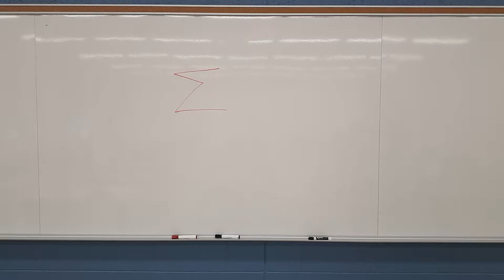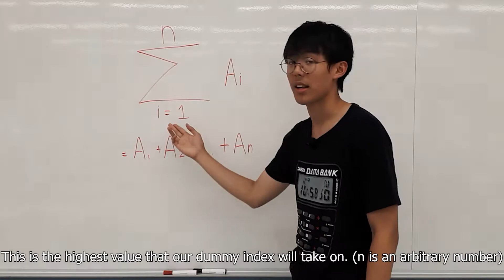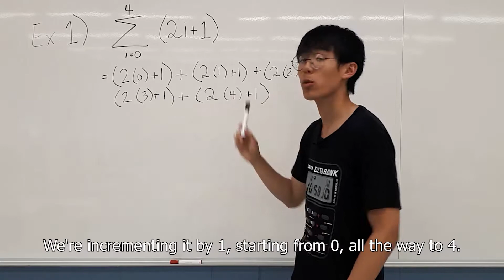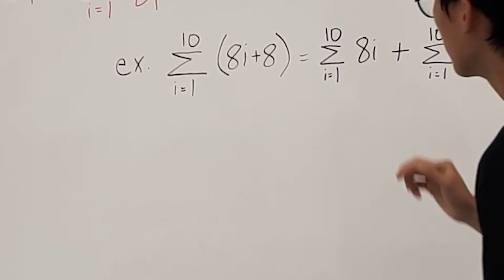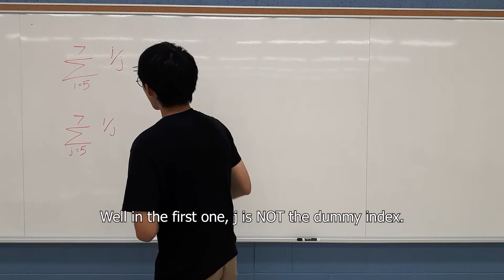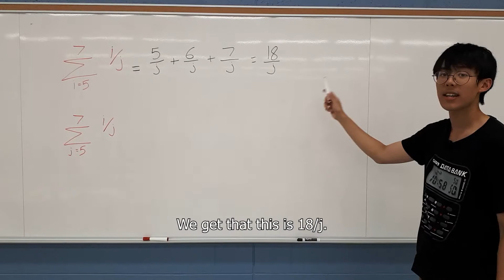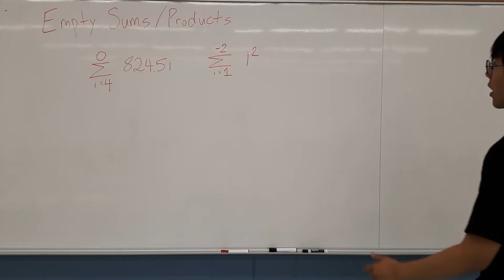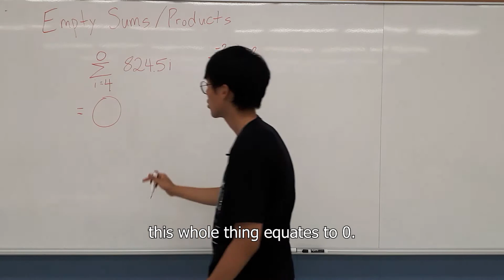Sigma and Product Notation - David Pham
A condensed video about sigma and product notation, widely used concepts to simplify addition or multiplication of sequences of numbers.

***UPDATED***
I made the questions and answers into a PDF!

The description is wayyy shorter this time. Hi!